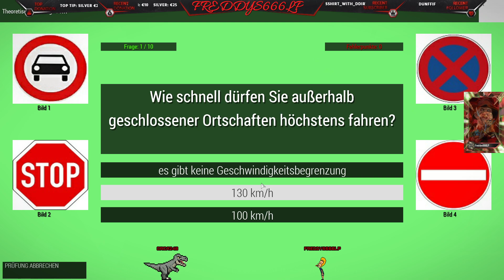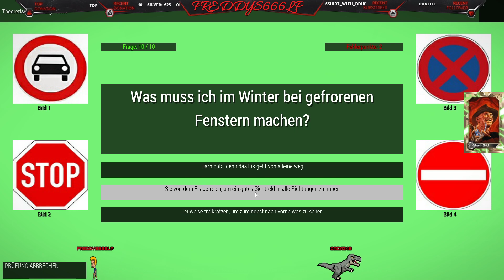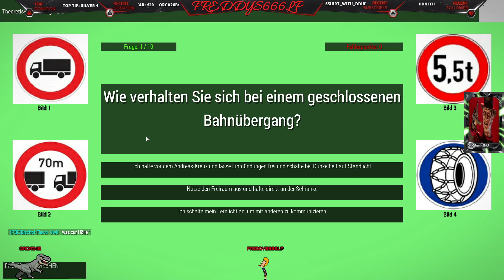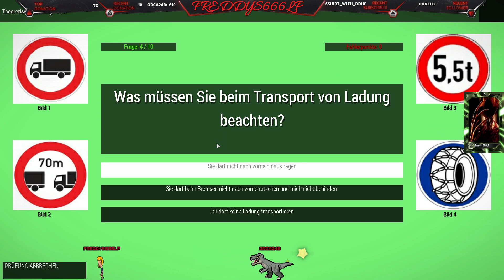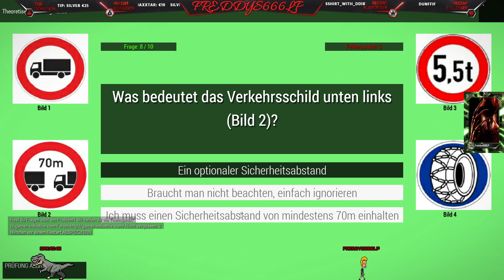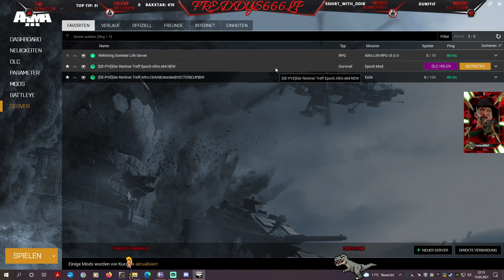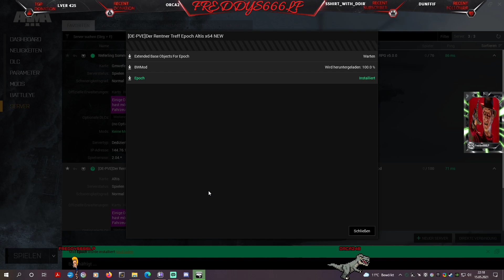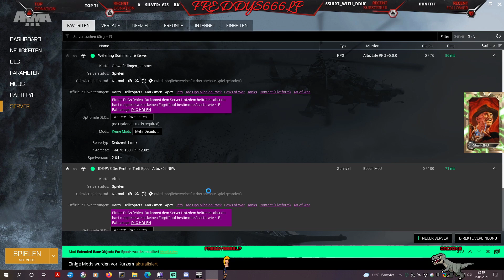[ 🇩🇪 ] Arma 3 ★ Testen mal Server ★ #001 - PC !!!